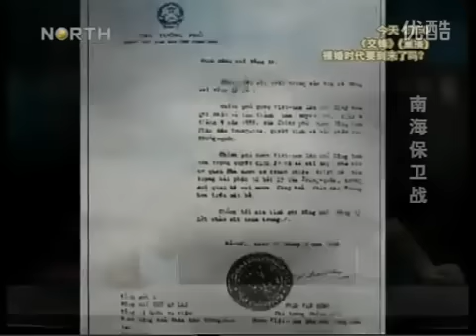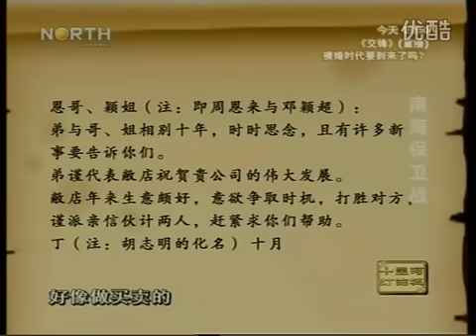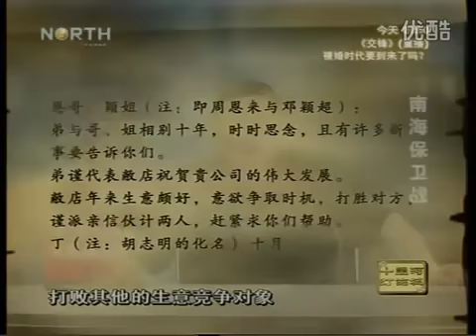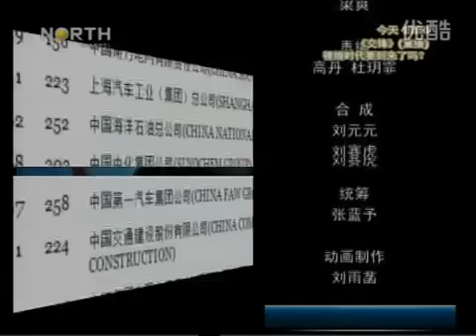《 老梁说天下》 南海保卫战110716